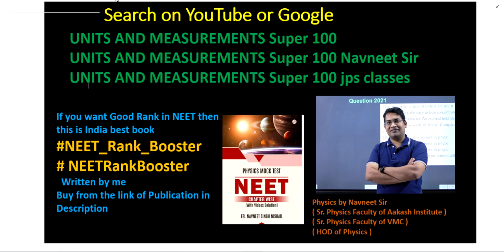The number of significant figures in all the given numbers 25.12